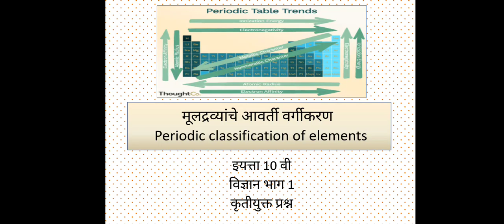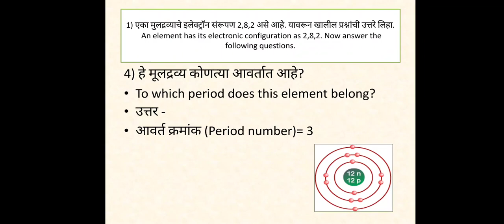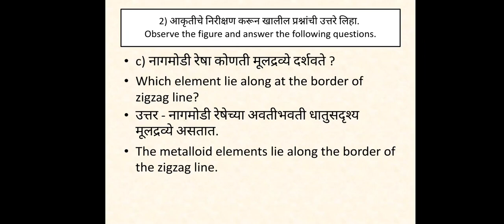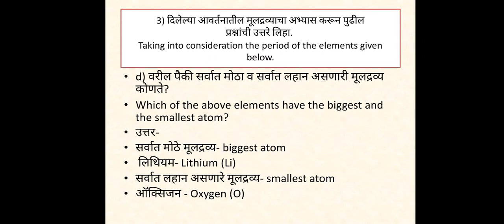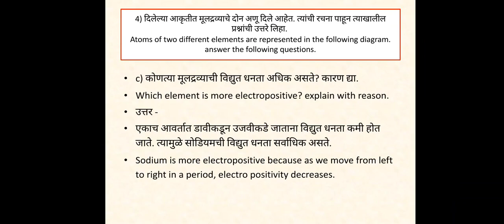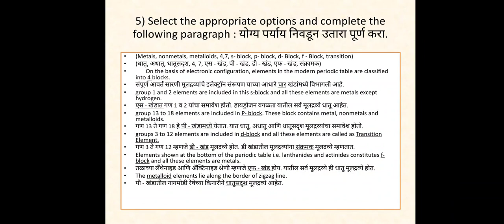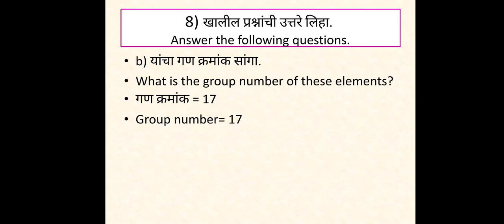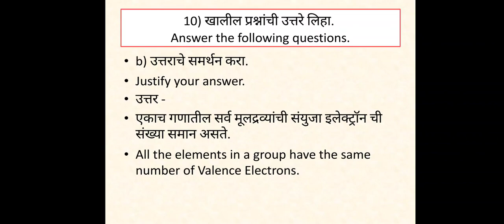इ.10 वी - विज्ञान भाग 1 ( मूलद्रव्य वर्गीकरण -classification of elements ) activity based question